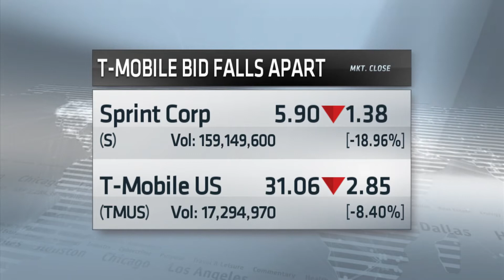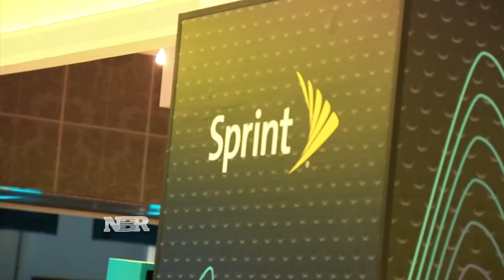Nightly Business Report: What’s next for Sprint & T-Mobile?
Shares of Sprint plummeted after the company ended its bid for T-Mobile. What’s next for the two telecom companies?